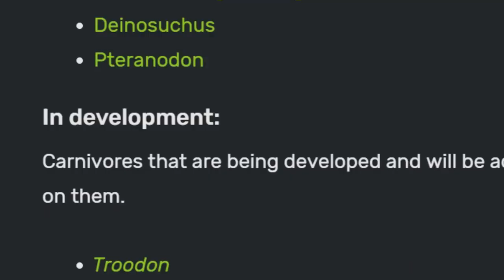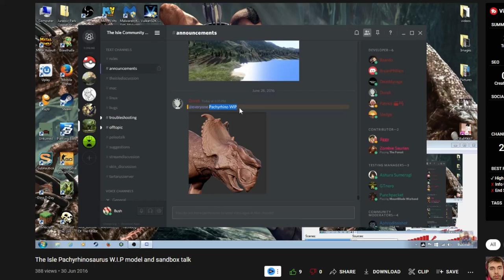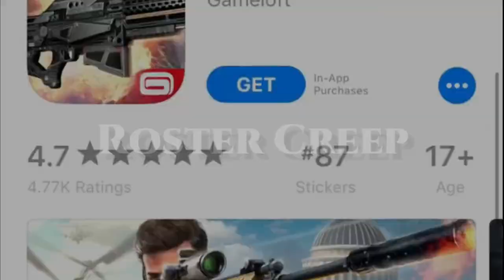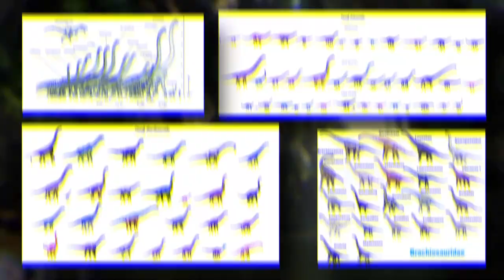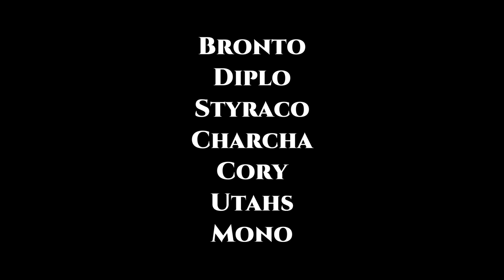The problem with The Isle's Roster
Whenever we see or play a dinosaur survival game, one of the aspects people pay most attention to, is the roster. How many dinosaurs does the game have? What are they? Is my favourite dino in the game?

And that’s a natural thing. Most of us play these games because of them, we are passionate for these prehistoric creatures and knowing how diverse the roster is impacts both our perception of said game and our choices when we buy video games set in this genre.

Having a dinosaur collection this large presents us with a new problem, and that problem…. Is power creep.

Chapters:
Intro 0:00
Main Content 2:08
Outro 12:40